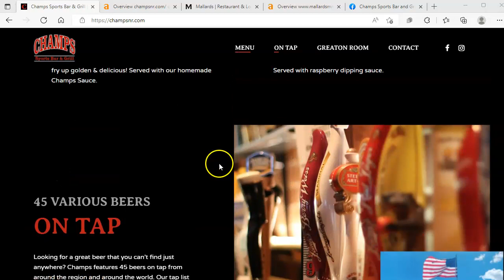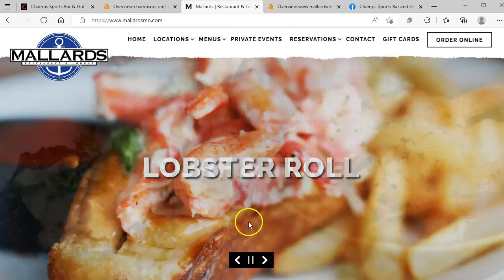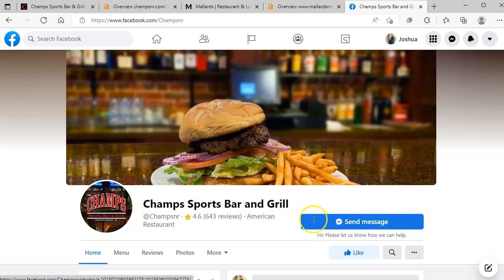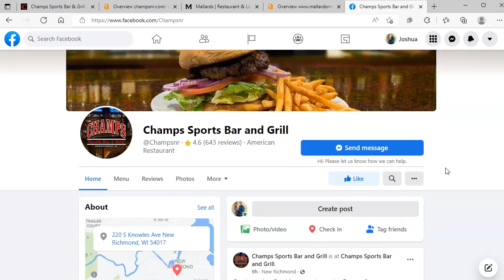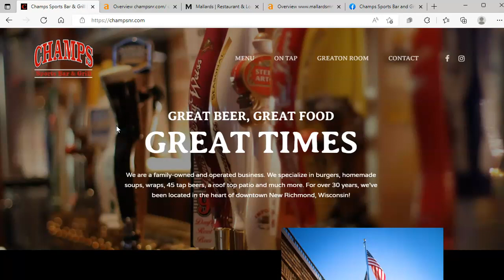Champs Sports Bar and Grill Screencast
Josh sits down with the wonderful family at Champs to show them what kind of marketing they can begin to do in order to promote their new website and begin driving new sales. This is a wonder family owned place that eveyone should be enjoying! We hope this video helps give some insight!